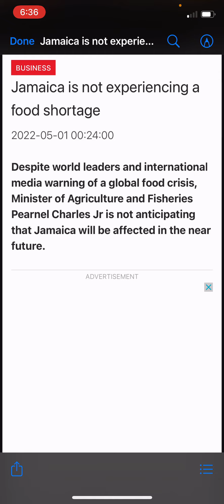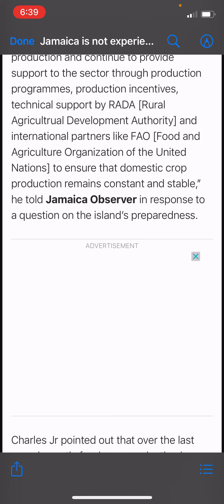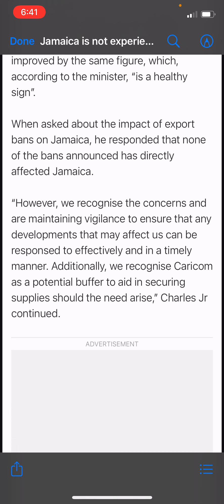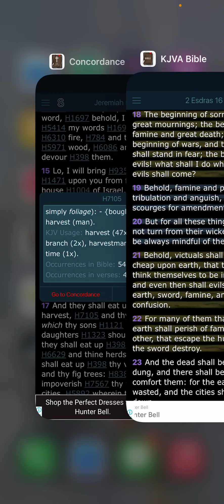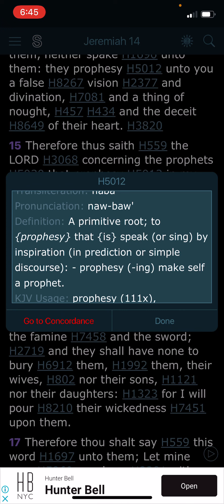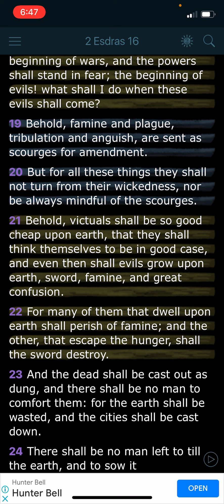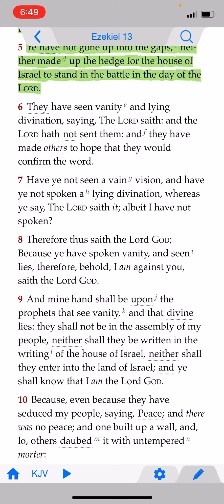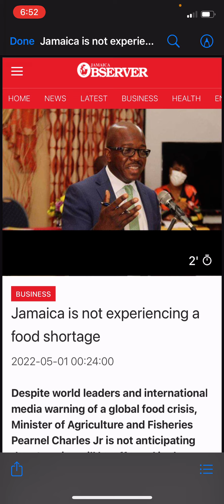These men are like dogs 🐕 🐶that sleeping 💤